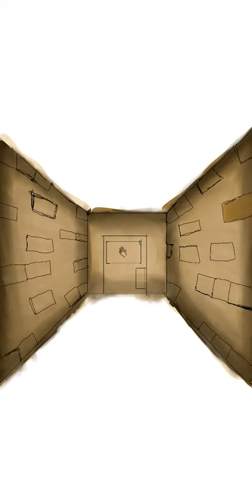Scientists experiment. Artwork by me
Here a short video. Hope you like it.